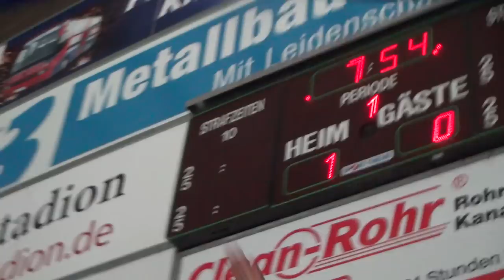Indians vs. Scorpions | das erste Tor | 17. Jan 2014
Das erste Tor im Derby zwischen Hannover und Langenhagen am 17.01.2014.
'12 (1:0) Sanders